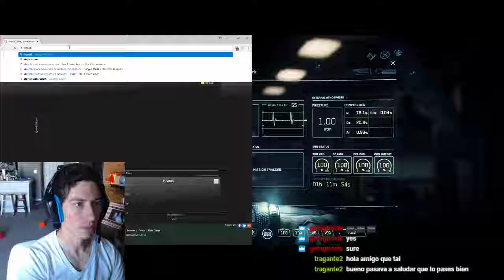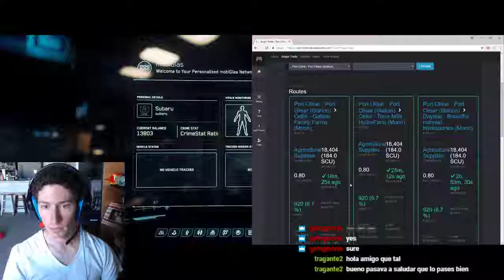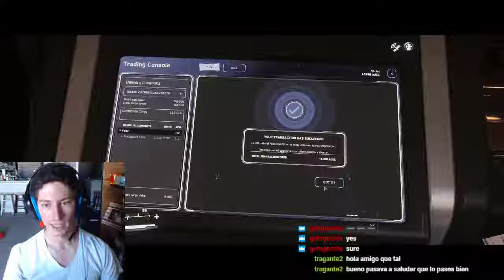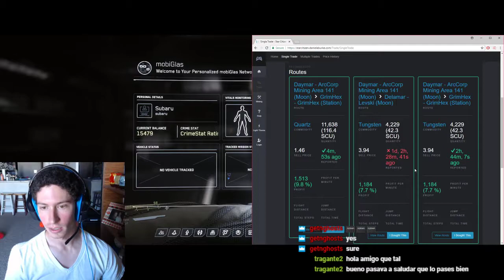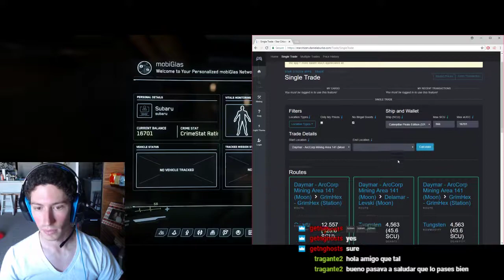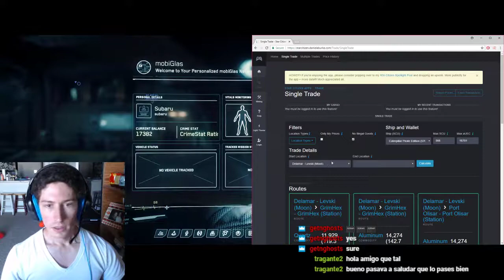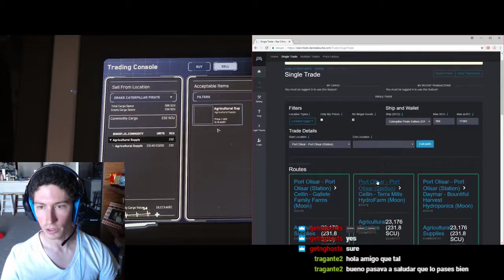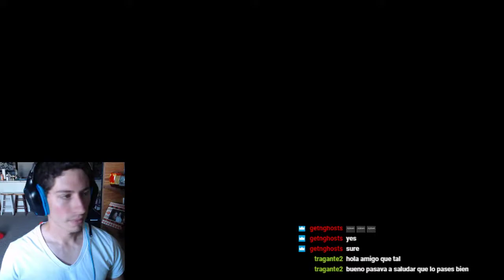[3.2 Live] Tune in for blunders in mining and cargo!